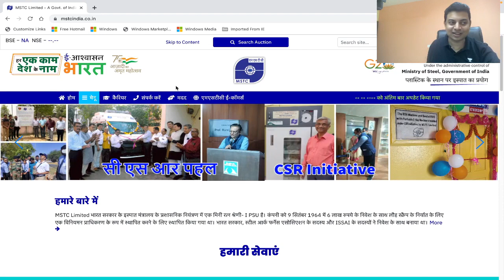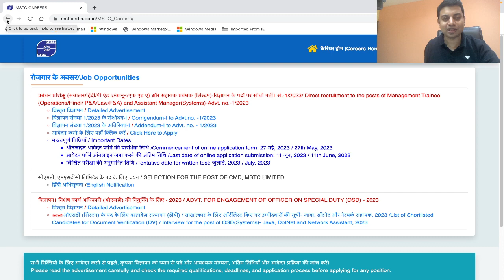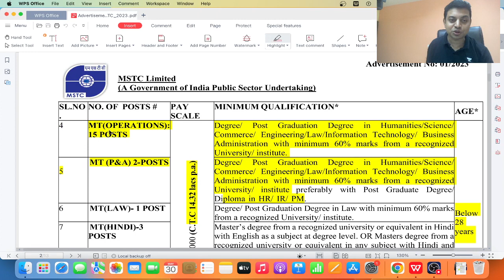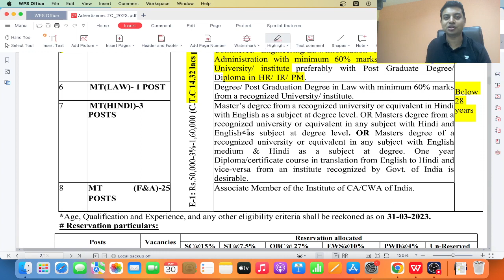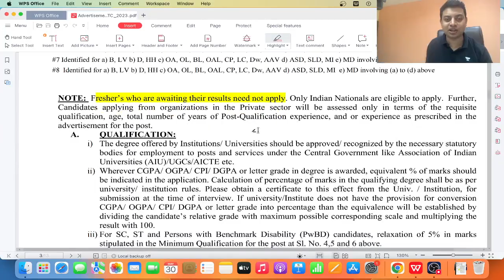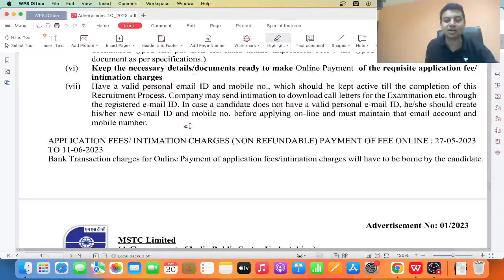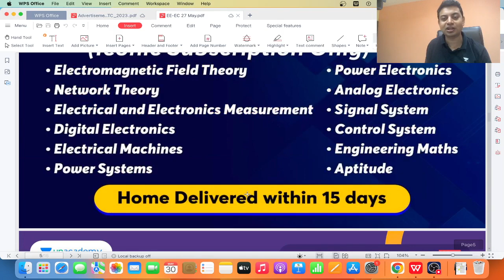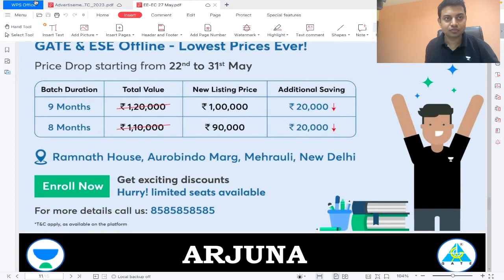MSTC recruitment 2023| without GATE | Freshers | CTC:₹ 14 Lakhs | Permanent Job | Latest Job Updated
Get flat 20% & FREE Extension , Offer valid till 31st May'23. Join the new All-Star batches for GATE, ESE, & PSUs 2024/25 starting on 26 May23

Join the All Star batches for GATE, ESE* & PSUs 2024/25 Starting on 26 May 2023

All Star: One Batch for GATE, ESE & PSUs - Electrical 2024 - Batch E

All Star: One Batch for GATE, ESE & PSUs - Electrical 2025 - Batch D

All Star Batch for GATE & PSUs 2024 - EC - Batch E

All Star Batch for GATE & PSUs 2025 - EC - Batch D
Get GATE/ESE recorded courses by GATE ACADEMY on Unacademy Learner App. Prepare for your exam with expert faculty and comprehensive study material.

Dear Learners, New offline batches for GATE & ESE start at Ramnath House, Aurobindo Marg, Mehrauli, New Delhi.

Front Office Addresses to Visit:
- 58/1, Kalu Sarai, Hauz Khas, South West Delhi, Delhi- 110016